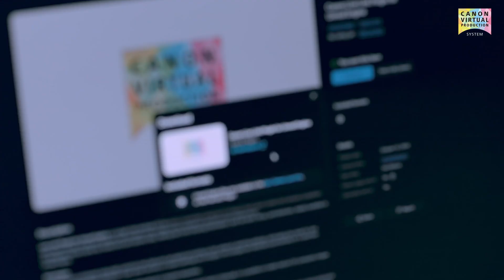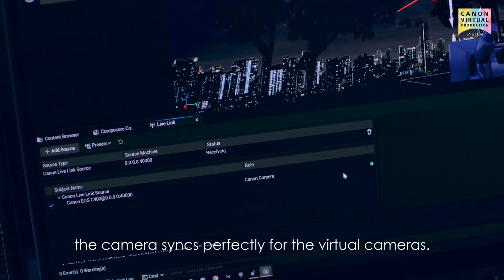Behind the Scenes of Virtual Production with EOS C400 and Unreal Engine | Cinema EOS Camera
Peek behind the scenes of virtual production with the Canon EOS C400.

The Canon EOS C400’s seamless integration with Unreal Engine by using the Canon Live Link plugin is what sets it apart from other camera setups. The RF mount system’s high-speed communications enable real-time metadata output for virtual production. This allows a seamless sync with virtual cameras to retrieve necessary data, resulting in swift and time-efficient lens calibration.